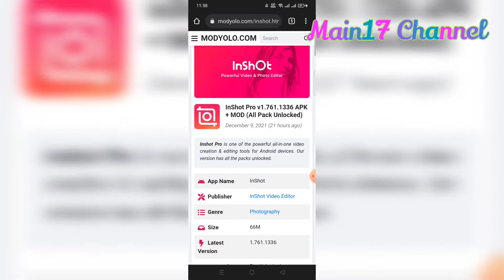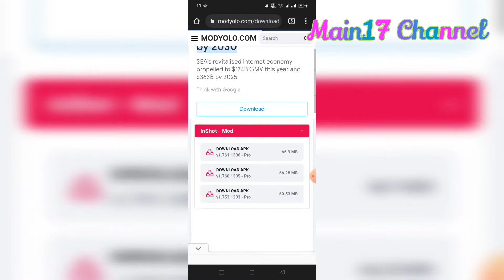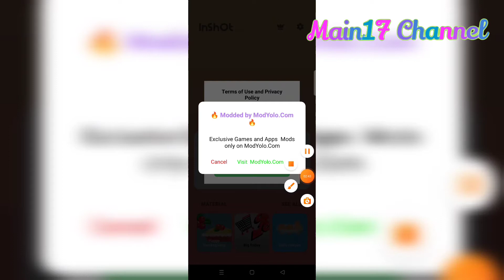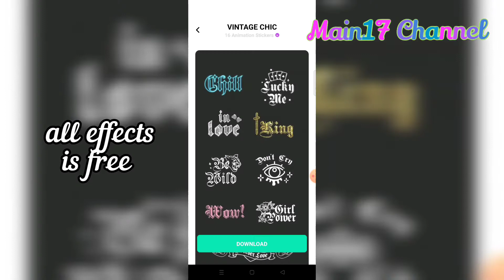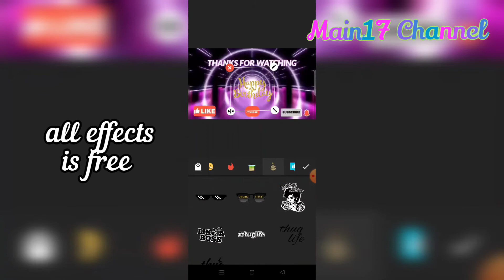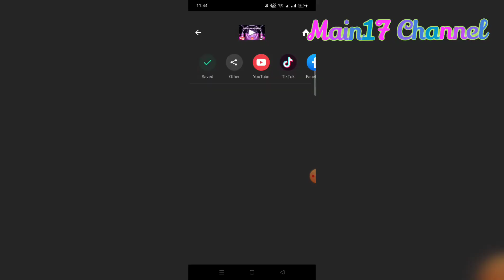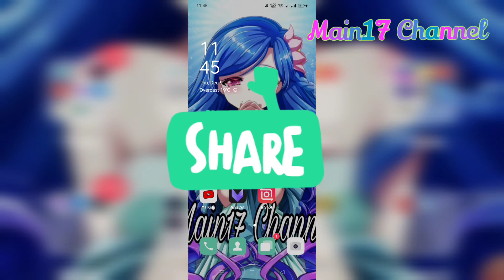HOW TO DOWNLOAD NO WATER MARK INSHOT APPS USING MOBILE PHONE 2022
Hi Guys It's Me Main17 Channel

TOOLS USING MY VLOGS
👉🏻OPPO A9 2020 (MOBILE PHONE USING)
👉🏻OPEN CAMERA (USING TO MY VLOG)
👉🏻INSHOT & CAPCUT (EDITOR VIDEO)
👉🏻HEADSET( TO MY MICROPHONE)

SOCIAL MEDIA TO ADD AND FOLLOW

I HOPE NA GUSTUHAN NYO ANG AKING VLOGS MAG IWAN LANG PO NG LIKE COMMENT AND DON'T FORGET TO SUBSCRIBE CLICK ALL NOTIFICATIONS BELL PARA UPDATE KA SA EH UPLOAD KO NA VIDEO😘😘

SEE YOU TO MY NEXT VLOGS😘😘

Godbless all😘